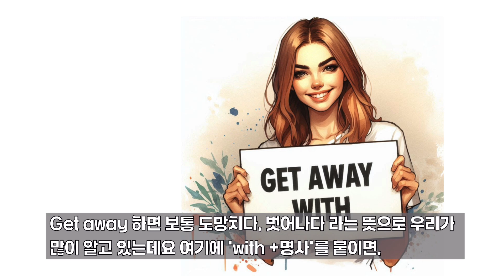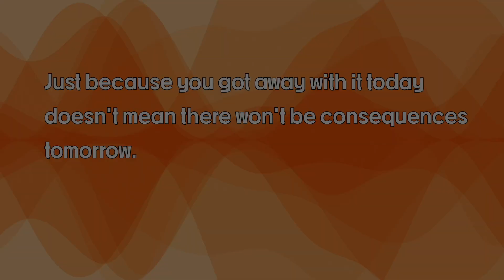English Conversation(영어회화) - 숙어공부(get away with)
써니샘의 '여행영어회화' '일상생할영어' 시리즈의 영상자료 입니다.
Everyone is welcome to come here, learn, and share their views.